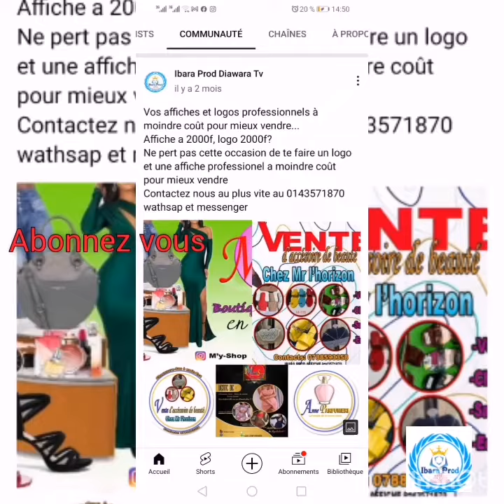Carmen Sama en Turquie